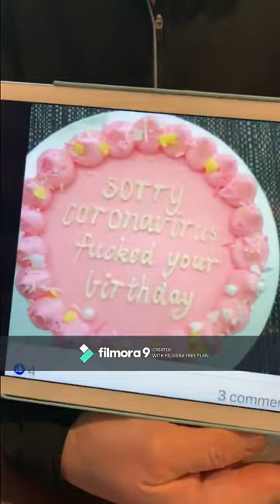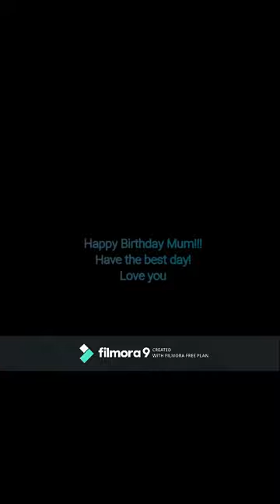Happy Birthday Shaz